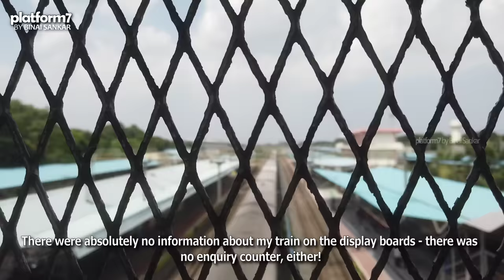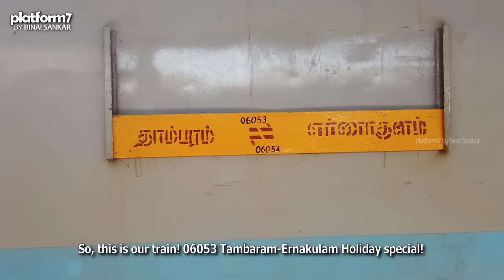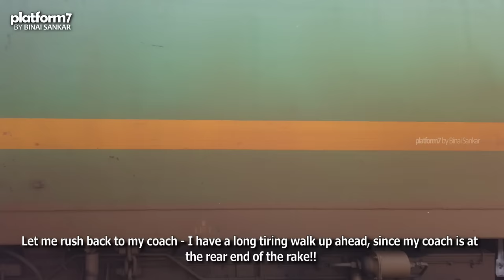Train Journey | Tambaram to Ernakulam by 06053 Onam Special Train via Chennai Beach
Video #210 - a long awaited journey from Tambaram towards Kerala via Chennai Egmore, Chennai Beach, Royapuram, Vyasarpadi, Perambur! This journey was performed on an Onam Special "Train On Demand" - 06053 Tambaram Ernakulam Holiday Special

This video shows the journey through the Egmore-Beach-Vyasarpadi loop of Chennai! A rare train to Kerala via Jolarpettai that did not enter Chennai Central!

Indian Railways operates all special trains in the "Train on Demand" category now - this category entails Tatkal fare - charged at 1.3x the base fare, and uses the tatkal fare table, which ensures that passengers actually pay much more than 1.3x for short journeys. Long journey passengers pay a much smaller premium in these trains.